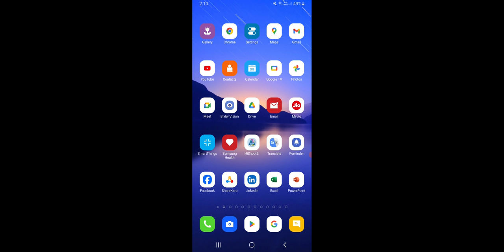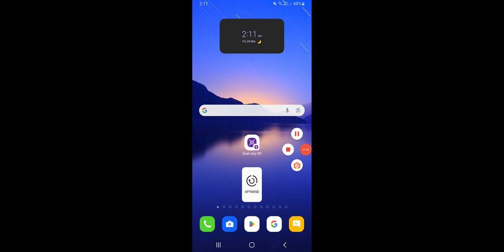Facebook Par Photo Kaise Delete Kare, How To Delete Facebook Photos Without Login Account 2024